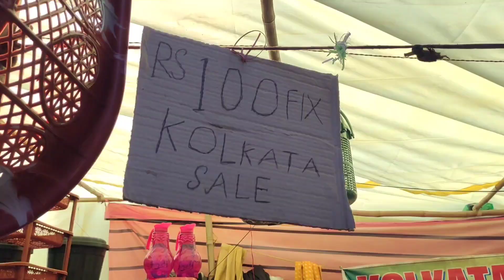Ghati Mela Bangriposi | Maa Duarosoni Ghati Mela | Beauty of mayurbhanj | CHANDANSK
Hey friends,